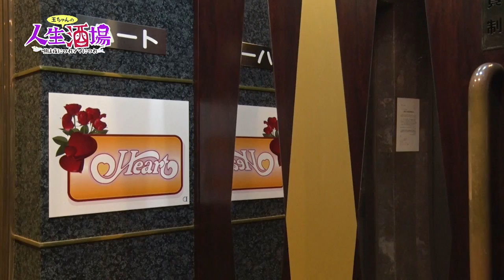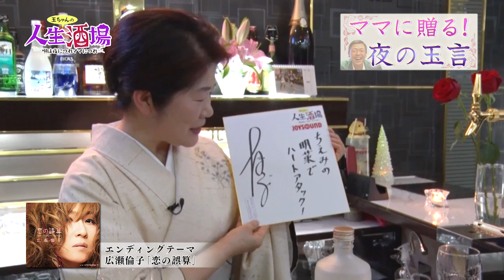6/22,6/17,6/21_OA『人生酒場～唄は夜につれママにつれ』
【放送】
　【出演】玉袋筋太郎（浅草キッド）　広瀬倫子
　【今回の出演店舗】ちえみママ